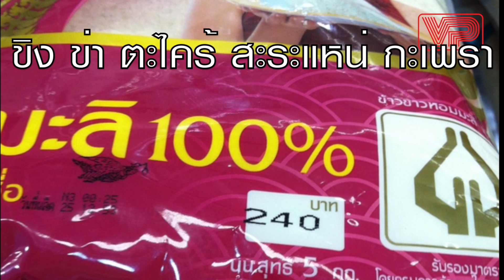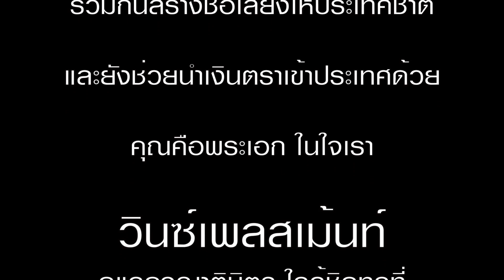รู้คิดรู้ตน ชีวิตไม่สับสน ครอบครัวทุกคนมั่นคง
ทำงานต่างประเทศ อย่างมืออาชีพ